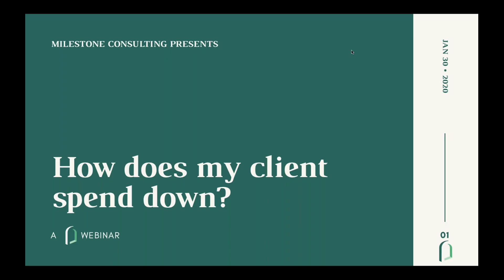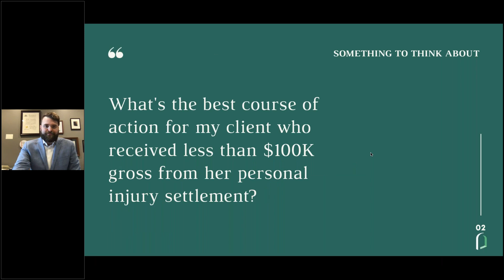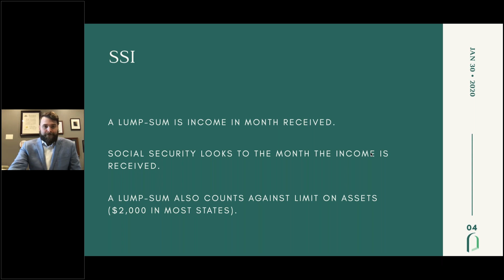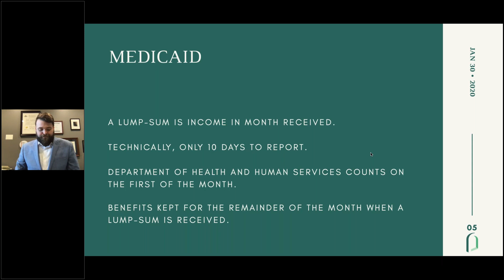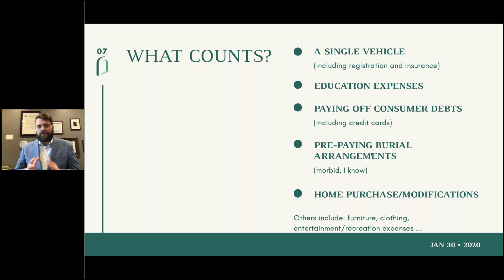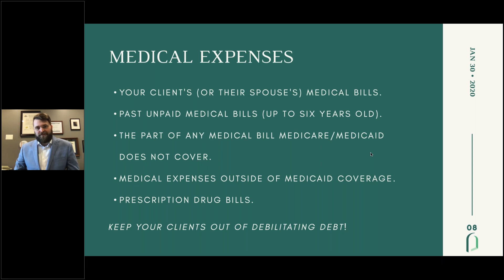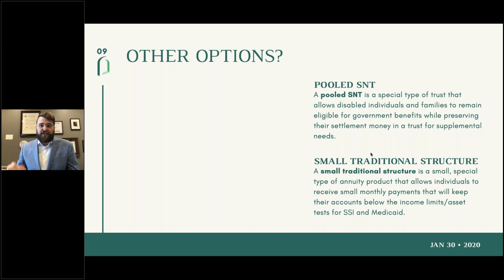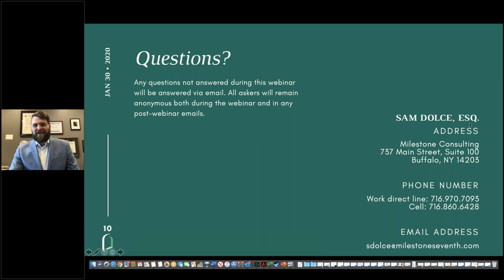How Does a Plaintiff "Spend Down" and What Does It Mean for Settlement Planning?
In this 20-minute webinar, Milestone attorney Sam Dolce guides attorneys through settlement planning options for when a plaintiff is receiving less than $100k gross from a personal injury settlement. We look at government benefits such as Medicaid and Supplemental Security Income (SSI) and how a settlement may impact a person’s eligibility for these programs. Milestone provides several financial planning options for attorneys’ clients in order to preserve these benefits and make the most of the settlement money.

About Milestone
Milestone is a settlement planning and management company—one of the most professional, experienced, and reliable consultancies
in the country. Our empathetic team maps personalized paths, no matter what lies ahead in a litigant’s journey. Our approach is
comprehensive, but our focus is simple: securing your future.

An emerging standard of care for trial lawyers is recognizing that settlement is not an end, but a beginning. Injured plaintiffs and
 their families deserve strategies that ensure a lifetime of financial security. We partner with attorneys who are committed to
setting their clients up for success beyond settlement, and we provide a diverse range of path-building solutions.

Milestone brings together some of the brightest minds in the legal and financial fields to provide a strong, well-rounded foundation
for success. We evaluate and handle every situation on an individual basis, then align you with a customized solution to meet your
or your client’s needs. For more information about our company or to speak with a member of our team, visit milestoneseventh.com, call , or email .